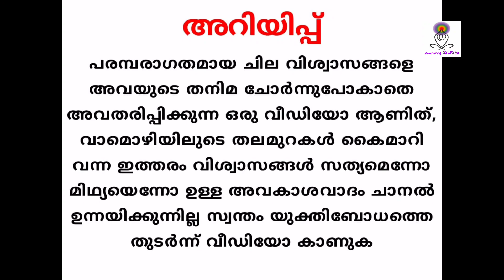Karuppu Sami കറുപ്പ്സ്വാമീ മന്ത്രം | അതീവ രഹസ്യമായ ഈ മന്ത്രം 11 തവണ ഉരുവിട്ടാൽ ഏത് ആഗ്രഹവും നേടാം